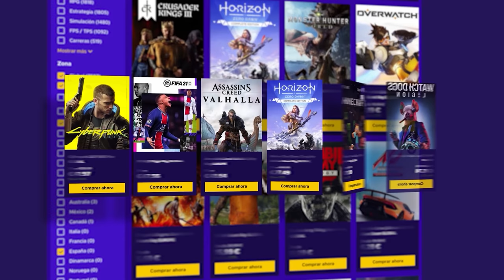🟦 El Posicionamiento #3 T5 | La VIDA del COBRE | Caramelo Rainbow Six Siege Gameplay Español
🟦 En este nuevo capítulo de "la vida del cobre"  veremos la importancia del posicionamiento en Rainbow Six Siege.